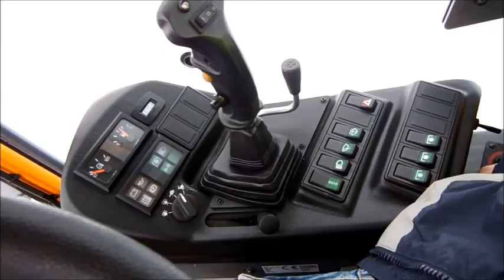Belos Tran Pro 44 filmen